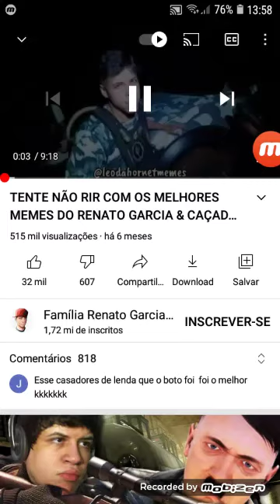meme renato Garcia